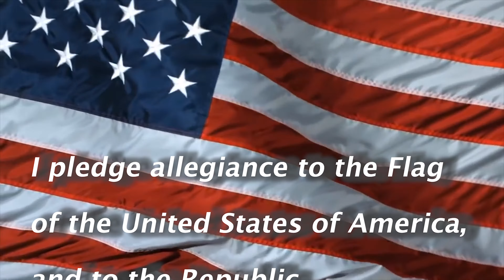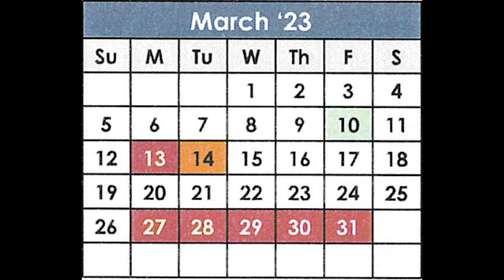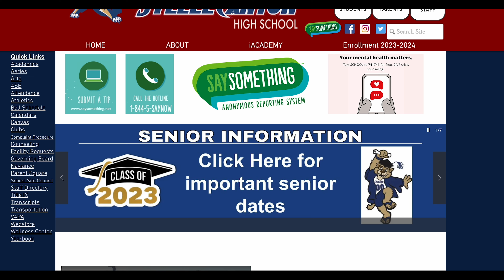SCHS broadcast 3/10/23